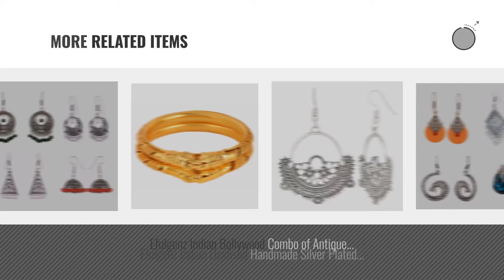Top 10 Efulgenz Toys & Games [2018]: Efulgenz Indian Stylish Gold Plated Traditional Pearl Bangles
- New! 2019 Black Friday / Cyber Monday Bangle Deals and Updates.

Black Friday / Cyber Monday Efulgenz Indian Stylish Gold Plated Traditional Pearl Bangles Set Jewelry for Girls and by Efulgenz

Black Friday / Cyber Monday Efulgenz Indian Bollywood Combo of Antique Oxidised Fancy Party Wear Stud Earrings and by Efulgenz

Black Friday / Cyber Monday Efulgenz Indian Stylish Gold Plated Traditional Bangles Set Jewelry for Girls and Women by Efulgenz

Black Friday / Cyber Monday Efulgenz Indian Oxidised Handmade Silver Plated Danglers Earrings Jewelry for Girls and by Efulgenz

Black Friday / Cyber Monday Efulgenz Indian Bollywood Combo of Antique Oxidised Fancy Party Wear Stud Earrings for by Efulgenz

Black Friday / Cyber Monday Indian Vintage Ethnic Oxidized Silver Tone Designer Trendy Hoop Earrings Love Gift by Efulgenz

Black Friday / Cyber Monday Efulgenz Indian Oxidised Handmade German Silver Stylish Dangler Earrings Jewelry with by Efulgenz